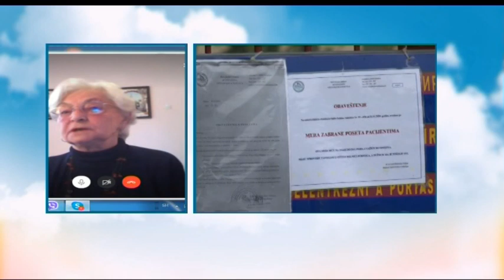BOJE JUTRA - Virus korona iz ugla svjetski priznatog virusologa - dr Ana Gligić